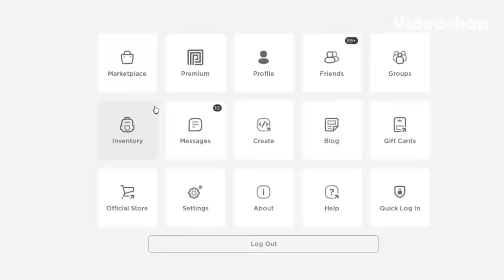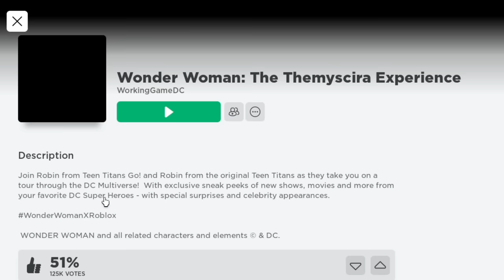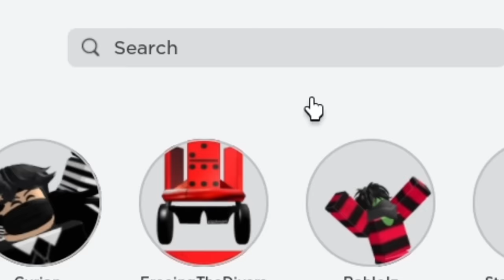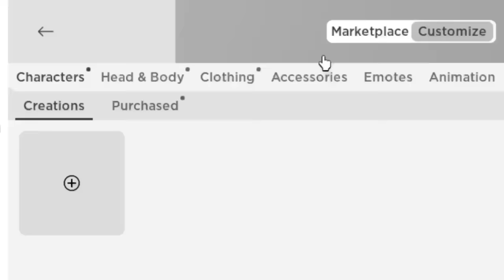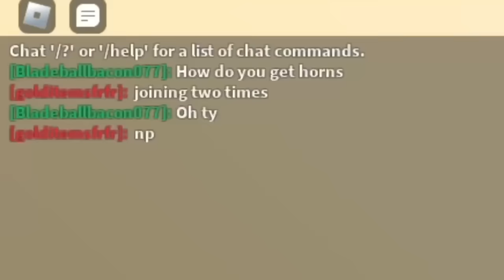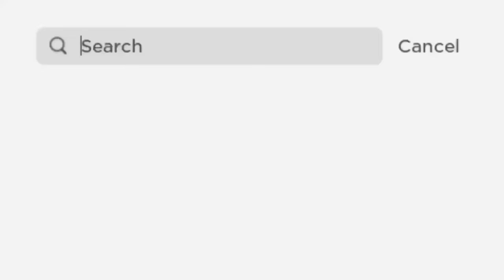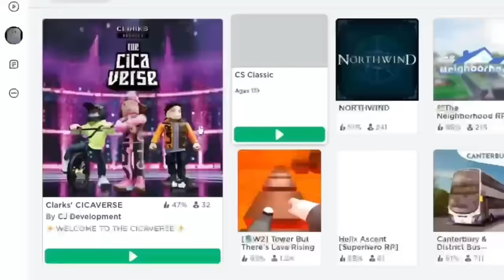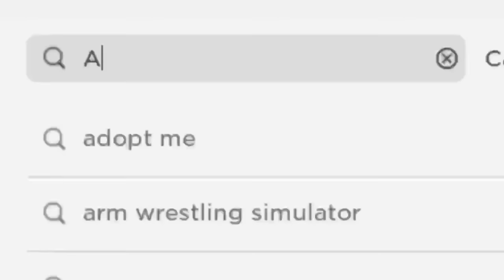ALL NEW ways to get FREE GOLD ITEMS!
32 FREE GOLD ITEMS ROBLOX! 😱😳 (2024)

Item 1: 0:00
Item 2: 1:57
Item 3: 6:54
Item 4: 8:49
Item 5: 9:13
Item 6: 9:29
Item 7: 11:02
Item 8: 12:23
Item 9: 12:41
Item 10: 13:29
Item 11: 14:12
Item 12: 15:51

These are as many GOLD ITEMS which you can get for FREE that I could find.

Tags rq